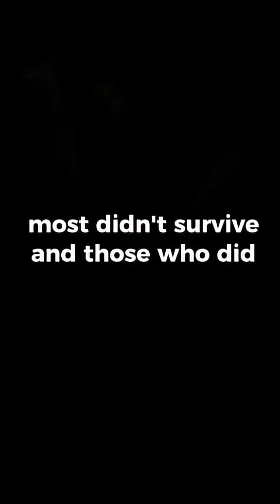Japanese Cold Experiment is CRAZY 😱 | Unbelievable Science Test in Japan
Have you ever seen a science experiment so unbelievable that it feels almost unreal? Welcome to today’s video where we explore the Japanese Cold Experiment that has shocked people around the world! This experiment is not just about ice or freezing—it’s about pushing the limits of human endurance, testing the boundaries of science, and discovering how the body and materials react under extreme cold conditions.

Japan has always been a hub of innovation, creativity, and unique experiments, but this one truly stands out. In this video, we dive into the fascinating world of cold experiments, where scientists and participants test how low temperatures can affect the human body, food, liquids, and even technology. Some call it dangerous, some call it genius, but everyone agrees—it is absolutely crazy.

🔥 What makes this experiment special?

The Japanese Cold Experiment combines traditional science with innovative methods.
Extreme freezing temperatures are used to create mind-blowing results.
Human participants take part in unusual endurance challenges that test their limits.
The experiment reveals shocking details about how cold can change the structure of everyday items.
It shows the resilience of the human body and the power of science when curiosity drives exploration.

From frozen noodles that stay suspended in mid-air to people dipping into ice-cold water to test body endurance, every moment of this experiment is jaw-dropping. Japanese researchers and experiment enthusiasts are known for taking bold steps, and this cold test is one of their most talked-about experiments.

This video will show you clips, facts, and shocking visuals from the experiment so you can see for yourself how incredible and risky it is. The reactions of the participants, the scientific explanations, and the unpredictable outcomes all combine to make this one of the most fascinating science-related videos on the internet.

👉 Why should you watch this?

To learn more about how extreme cold impacts the body and materials.
To see the unbelievable dedication and courage of participants.
To discover unique Japanese science culture and innovation.
To experience jaw-dropping visuals that will leave you amazed.

Whether you are a science lover, a curious explorer, or someone who enjoys shocking and viral experiments, this video is made for you. The Japanese Cold Experiment is trending because it blends education, shock value, and entertainment into one package.

So sit back, relax, and prepare to be blown away by this CRAZY Japanese Cold Experiment!

We post about mysteries, experiments, history, and mind-blowing facts that will change the way you see the world. If you enjoy strange experiments and crazy science, this channel is the perfect place for you.

💡 Your Turn:
What do YOU think about this Japanese Cold Experiment? Is it genius, dangerous, or just insane?